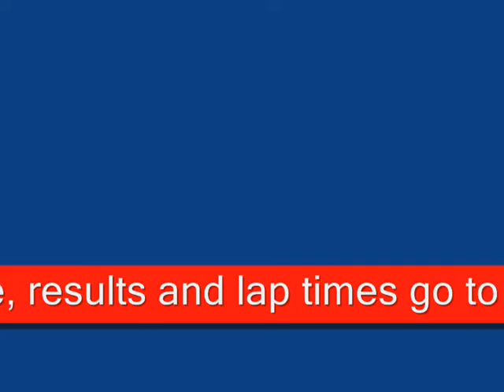Race 3/21/15 open buggy Valley Hobby RC park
1/10 scale open buggy A main race
recorded 3/21/15 in valley hobby rc park prescott valley az